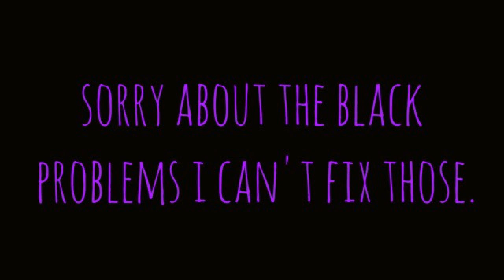Hot Romance Image's - Without Watermark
Hope you enjoyed those dirty images boys and girls~

quick warning: this video of wink wink images is not for young people under 18+ cause of the curse words and 18+ acts. so sorry young (fello) shippers. really I am.